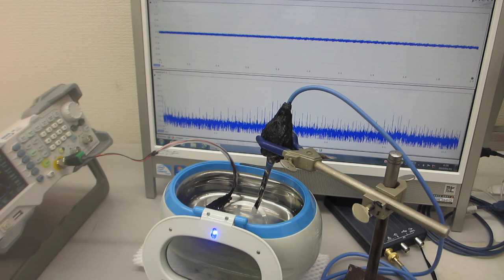超音波プローブによるスイープ発振と超音波洗浄器の相互作用を利用した、音響流制御実験（超音波システム研究所）